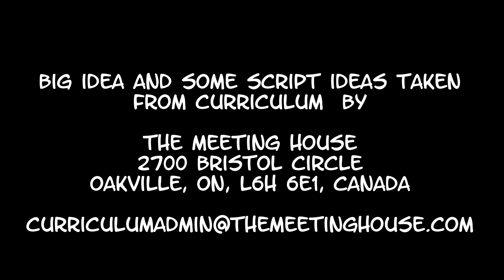JKTV Episode 9: God's View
Join Pastor Sarah, Polly, TJ, and Sheldon for this week's episode of JKTV. Special guest, Journey Kids leader, Shannon.